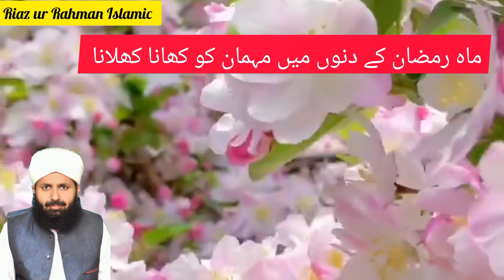Maah e Ramadan Kay dino Mai mehmaan ko Khana khilanay Ka Hukm by Mufti Muhammad Riaz ur Rahman